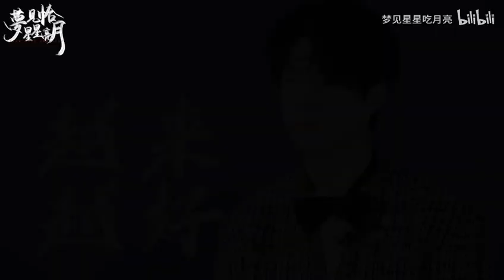[FMV/Cp ] Thời Không Sai Lệch - Vương Nhất Bác x Tiêu Chiến /Wang Yibo - Xiao Zhan